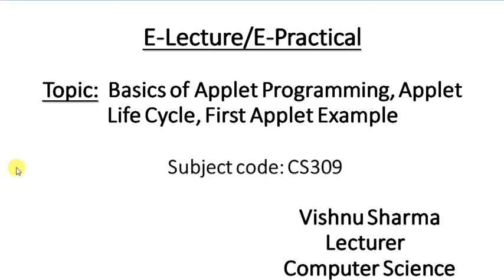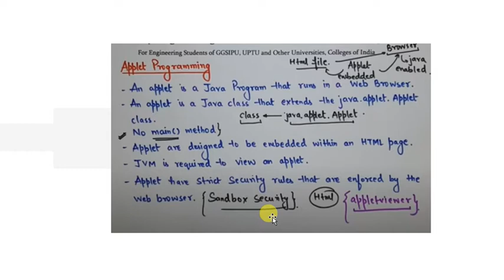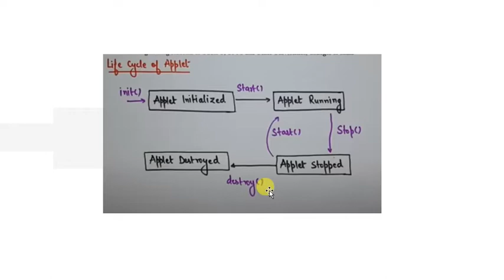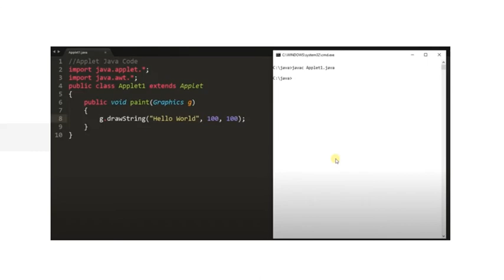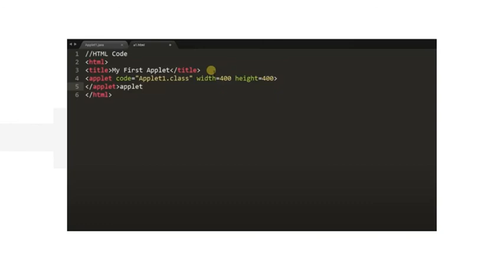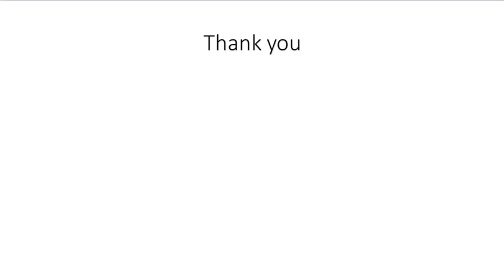CS309 Basics of Applet Programming, Applet Life Cycle, First Applet Example